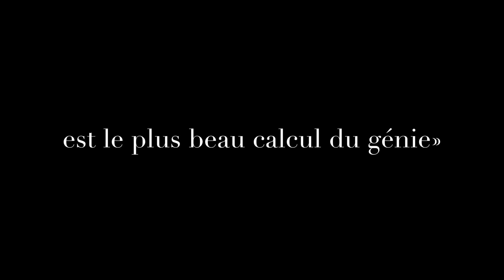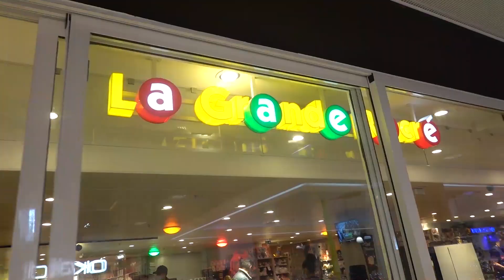Une semaine pour créer l'enfer sur terre